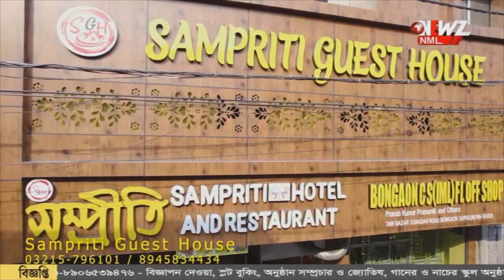গাড়ি অমিল, ডিউটিতে এসে ক্ষোভ উগরে দিলেন ভোট কর্মীরা।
গাড়ি অমিল, ডিউটিতে এসে ক্ষোভ  উগরে দিলেন ভোট কর্মীরা। এদিন স্টেশন থেকে ডিসিআরসি তে যাওয়ার গাড়ির সুব্যবস্থা না থাকার অভিযোগ।